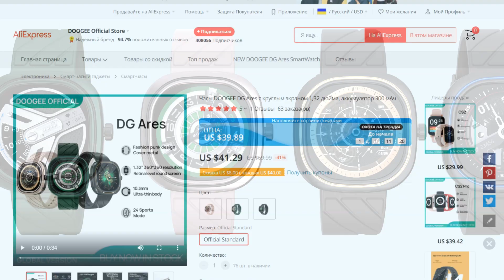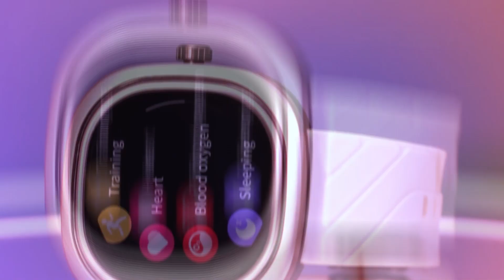Doogee DG Ares: когда дизайн - ВСЁ!!! Влагостойкие смарт часы с крутым дисплеем!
Смарт часы Doogee DG Ares - интересное решение как визуально, так и технически. Если по многим параметрам часы примерно равны с конкурентами, то дисплей здесь заметно лучше, и это очень сиьлно повлияет на комфорт использования!